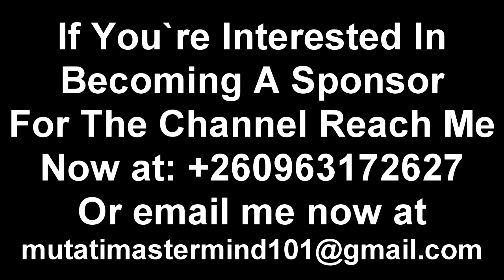Wow! Chilufya Tayali is Right On This One; Edgar Lungu Must Watch This “Watch The Entire Video”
It's Time for The Outdated Politicians to Step Aside Instead of Continuing with Desperate Moves “Watch This”